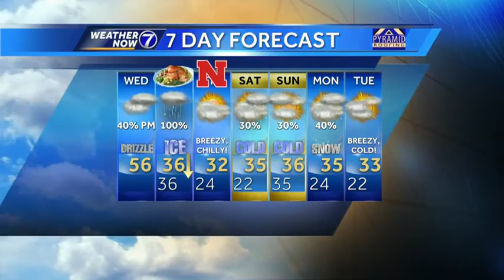The Latest on Potential Ice & Snow on Thanksgiving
Wednesday poses no weather concerns across the region. Cloudy with drizzle and eventually light rain. Tomorrow could become downright dangerous. Meteorologist Matt Serwe has the latest Weather Now forecast.